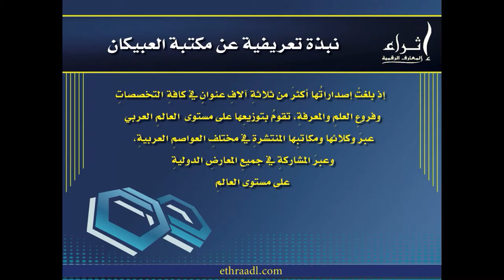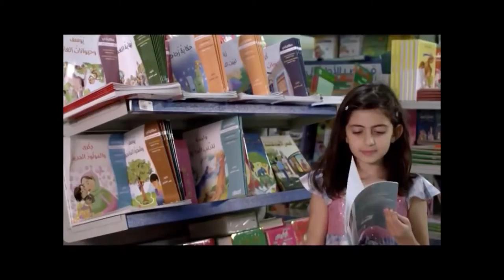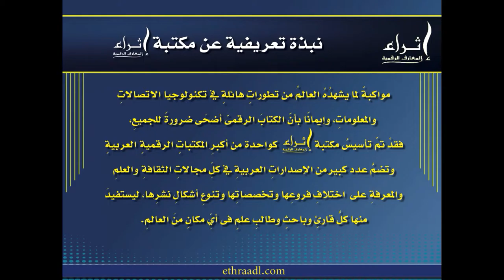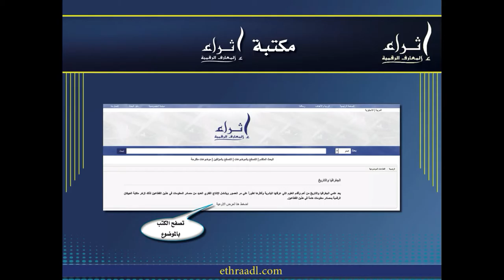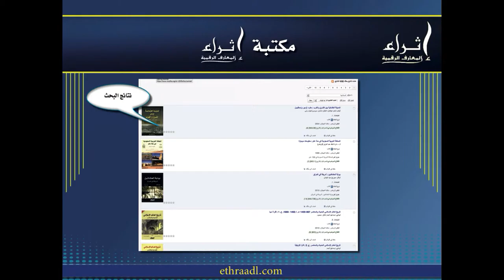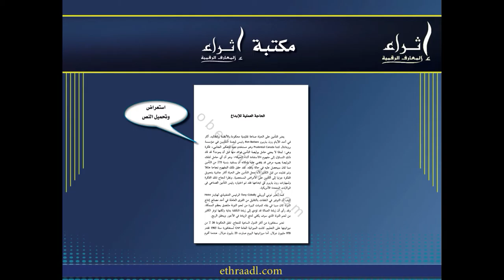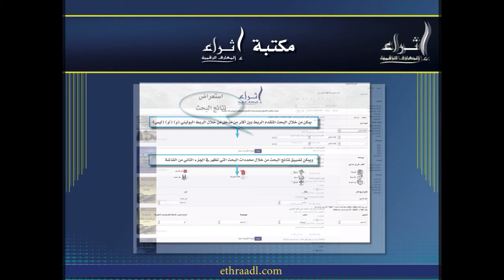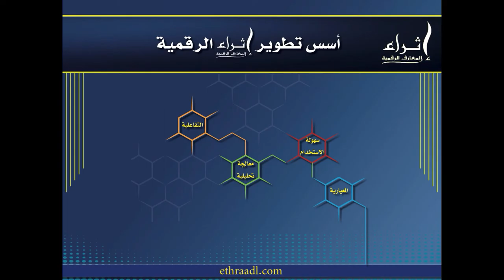Ethraa Al Maaref Database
Ethraa Al Maaref Database (Obeikan Digital Library)

In calendar year 1990, and in the heart of the Arabian Peninsula; in Riyadh, Obeikan Library was established in order to be a beacon of thought and culture, not only in Saudi Arabia but also in the entire Arab world.
Obeikan Library since its inception, has adopted based approach to take social responsibility in publishing science, culture and knowledge among the people of the nation and the region, which is reflected in the distinctive contribution in the world of publishing and translation, with versions of more than three thousand title in all disciplines and branches of science and knowledge, are distributed in the Arab world through its agents and offices in various Arab capitals, and through participation in all international exhibitions in the world.
Obeikan Library is one of the largest libraries in the Arab world and the Middle East as it has more than 25 branches across the Kingdom, includes hundreds of thousands of Arab and foreign titles offered to each reader, researcher or science student. Also it includes a specialized library for the child meets all cognitive and educational needs.
Keep up with what the world is witnessing of huge developments in telecommunications and information technology, and the belief that the digital book has become a necessity for all, we have been established Obeikan Digital Library as one of the largest Arab digital libraries that includes large amount of all the Arab books in all fields of culture, science and knowledge with different branches, specialties and the diversity of forms of dissemination, for the benefit of every reader, researcher and student anywhere in the world.
And today the digital database "Ethraa Al Maaref" is considered one of the largest databases of books, journals, scientific and academic theses which exceed twenty thousand and increasing at a great rate daily.